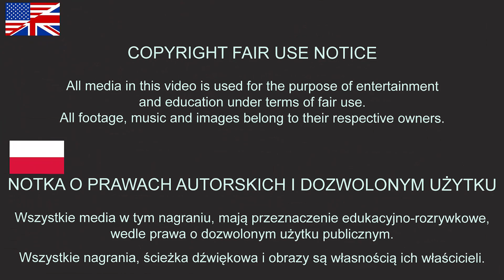Trzecia ścieżka Fate - recenzja drugiego filmu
Recenzja filmu.